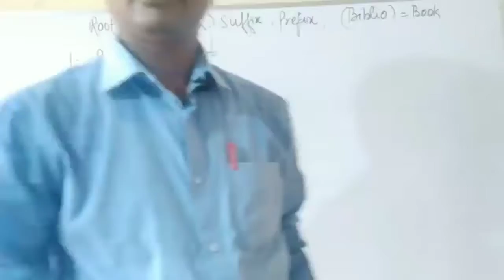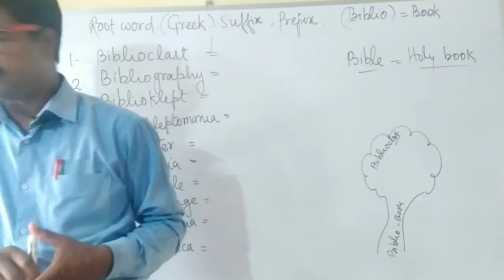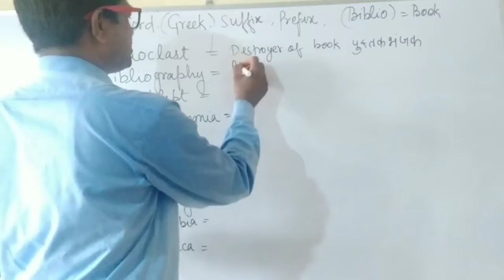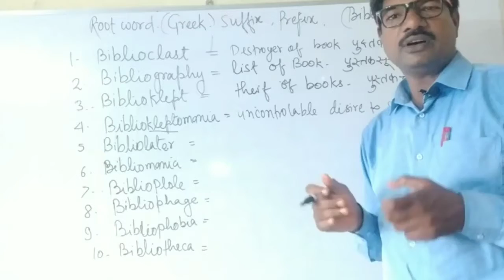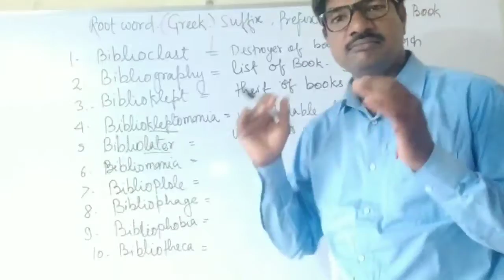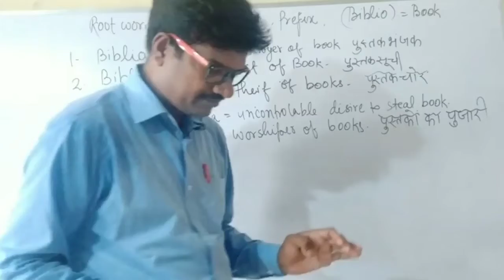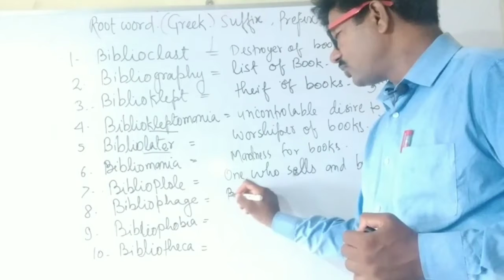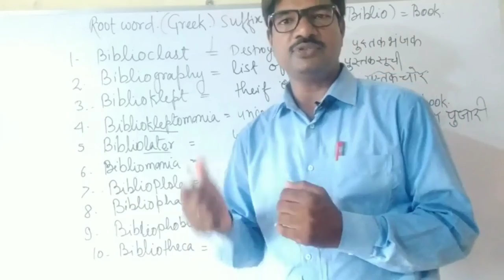Word power# etymology